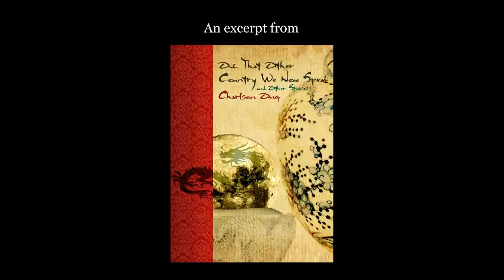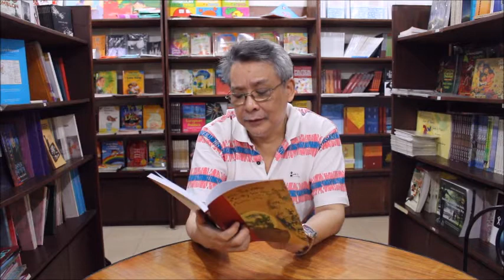Charlson Ong, OF THAT OTHER COUNTRY WE NOW SPEAK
The UP Press is offering a special treat: an up-close and personal interview with our authors as they discuss their new book.

This is an interview with Charlson Ong, author of OF THAT OTHER COUNTRY WE NOW SPEAK AND OTHER STORIES.

A troubled father seeks to heal his daughter by confronting private and ancestral ghosts; a former priest regains his vocation by rescuing a woman from a sex cult; an unrequited lover uses a dog as his murder weapon; a corrupt banker seeks redemption among the prayerful inside a booze bar as the “end of the world” approaches—the denizens of Charlson Ong’s latest collection of short fiction inhabit a world fraying at the seams, morally adrift. Wounded and compromised they nonetheless struggle mightily against the “dying of the light.”
Written over the last two decades, these stories are thematically and stylistically diverse ranging from the exuberant title story to the “minimalist” “The Vet.” Here we find the gritty realism of crime fiction as well as the enchantment of myth. Here is fiction sensual and sophisticated, rich and robust. Here is fiction worthy of its calling.
Charlson Ong has published three collections of short fiction as well as three novels. He has won the National Book Award for both his short fiction and his novels.

Charlson Ong has published three collections of short fiction: Men of the East and Other Stories, Woman of Amkaw and Other Stories, and Conversion and Other Fictions as well as three novels: An Embarrassment of Riches (which won the Philippine Centennial Literary Prize), Banyaga, A Song of War (which won the 2006 National Book Award), and Blue Angel, White Shadow (which won the 2011 National Book Award). He teaches Creative Writing at the Department of English and Comparative Literature, College of Arts and Letters, UP Diliman.